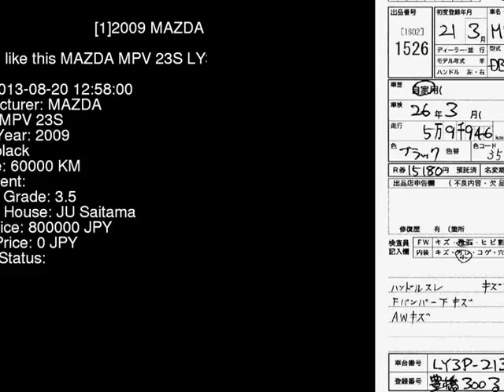2009 MAZDA MPV 23S LY3P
the Authority on JDMs since 2007!  . Details on this car from auction in Japan